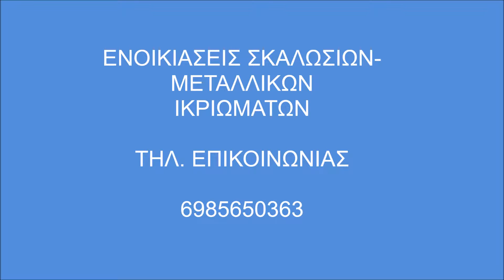Σκαλωσιές Σαντορίνη Ενοικιάσεις Σκαλωσιών-Skalosies Skalwsies Santorini Σαντορινη